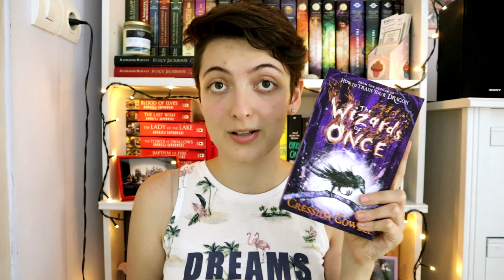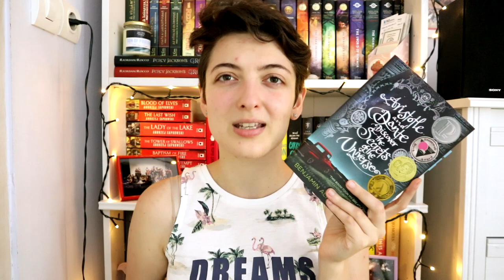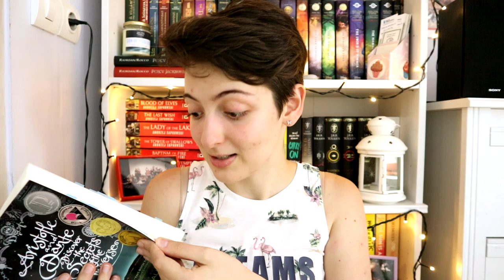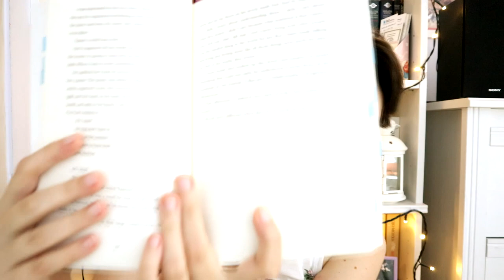Ezt olvastam júniusban | 2020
Az év első fele már el is múlt, és az újabb hónap vége egy újabb összegzést jelent. :)

Amazonos link Emma könyvéhez

Említett könyvek:
Cressida Cowell: Így ​harcolj egy sárkány dühével (Így neveld a sárkányodat! 12.)
Cressida Cowell: Hajdan ​varázslói (Hajdan varázslói 1.)